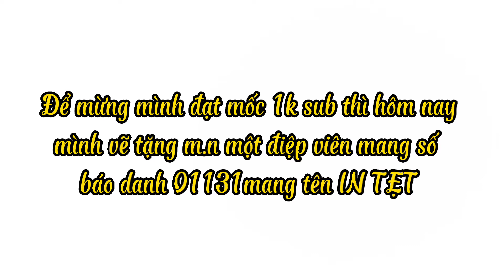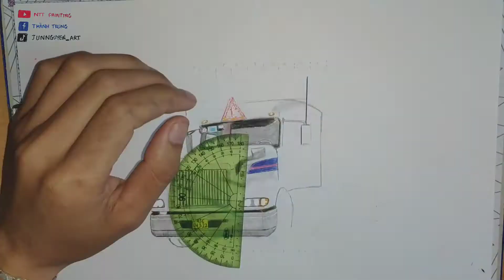Vẽ Xe Đầu Kéo Mỹ Thời Xưa Mừng Kỉ Niệm 1k Sub | Điệp Viên IN TẸT | by NTT Painting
✌️❤ HÍ MỌI NGƯỜI ❤✌

 *NTT Painting là kênh vẽ những bức tranh xe tải - xe khách  đẹp dành tặng mọi người. Video sẽ được up lên vào khung giờ 11h hàng tuần và video shorts có thể ra thường xuyên. Chúc mọi người xem video vui vẻ :3.
 *Mình có nhận vẽ xe theo hình mẫu yêu cầu, ai cần lh Zalo mình nha: 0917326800 hoặc 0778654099
*Hiện tại kênh mình đã đạt 1000sub rồi. Và mình vẫn đang cố gắng đạt mốc tiếp theo (10000sub).
-100 sub ✔
-200 sub ✔
-500 sub ✔
-1000 sub ✔
-10000 sub ?
Kết bạn Facebook với Follow Tiktok mình nha. Mình cảm ơn nhiều.
+Id Tiktok: junnguyen_art

* NTT Painting Chúc Các Bạn Xem Video Vui Vẻ 🥰.

* Mọi người thấy video hay thì cho mình xin 1 like + 1 sub hay 1 cmt để giúp NTT Painting có thêm động lực và tạo ra những video hấp dẫn dành tặng  m.n.